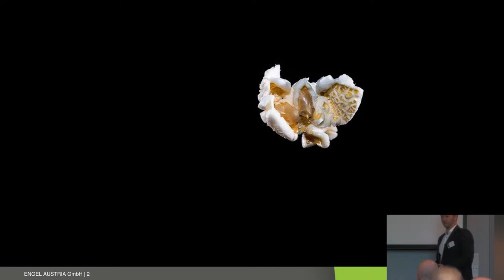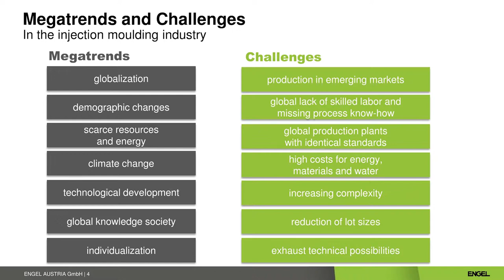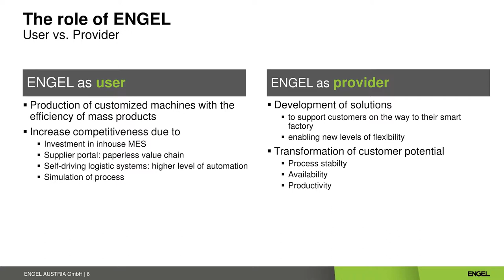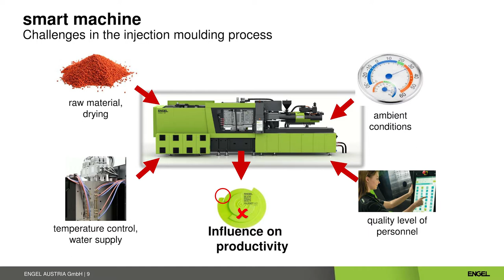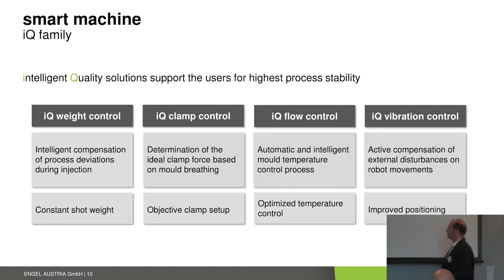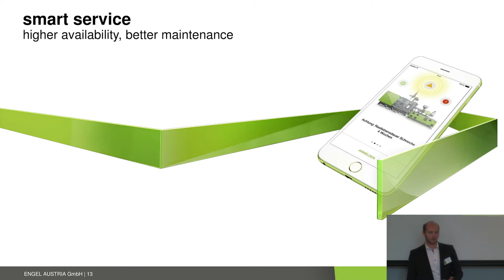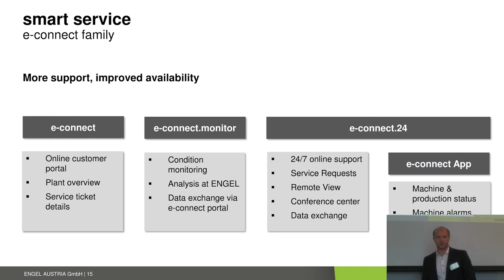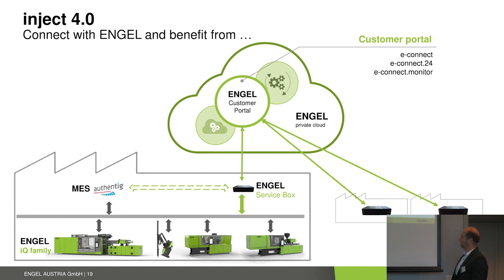Norner Talks 2017: Inject 4.0 - Bringing smart to the factory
Paul Kapeller, ENGEL GmbH